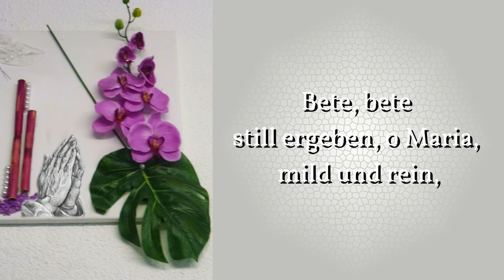Königshofer Kirchenchor - Trauerlieder - Mensch hast du ein Leid zu tragen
Tonbandaufnahme 1980